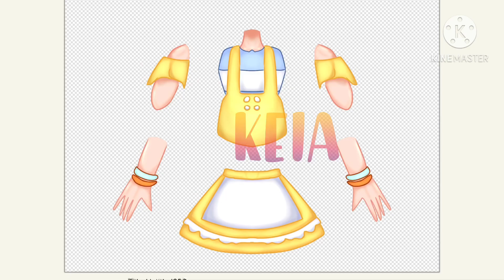W.I.P 😎🔫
Eyyy don’t steal it 😾 I’m watching you!!😾😖🔪🔪😖💅💗💖👀🗿✨✨✨